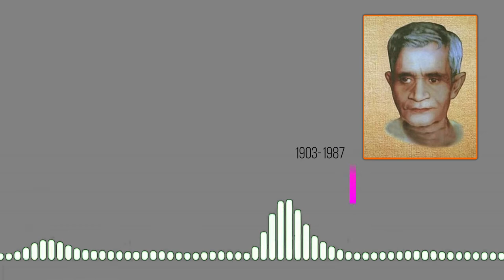Pt Lakshmi Narayan Mishra speaking in a seminar 1964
Laxmi Narayan Mishra (17 December 1903–19 August 1987) was born in the village of Basti in Maunath Bhanjan district, Uttar Pradesh. Mishra was a popular play writer of Hindi literature.

He was a theatre personality of Uttar Pradesh. His works became very popular between 1930 and 1950, and they were frequently staged by schools, colleges, and amateur groups.
Source/Wikipedia